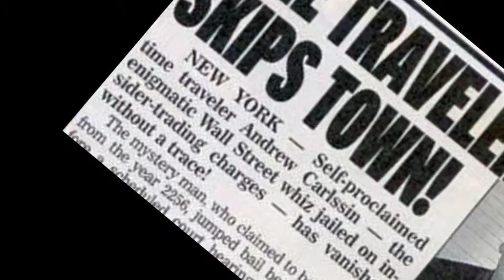REGULATOR Design Test Video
This is a design test video to define the visual and audio aspects of the web-series "Regulator." The dialog and this video are not part of the show. This was just created to work the design. The show is basically Film Noir meets Sci-Fi meets Comic book. The series is built around time travel but that is really a small part of the story line. This work gets us closer to production. I wasn't planning to show this, but I thought I'd post an update about the show since it's a bit of time since the last update. We're hard at work to bring this show to air. Hope the visual aspect looks intriguing to you.